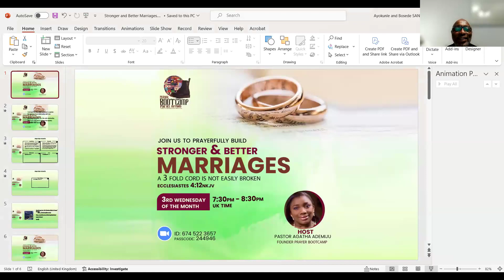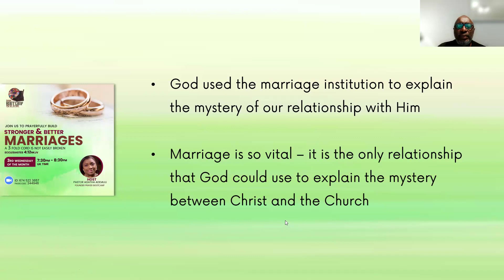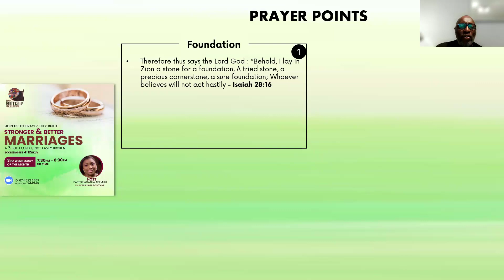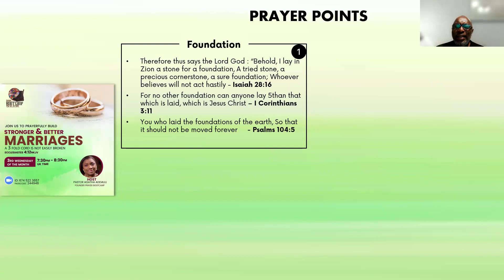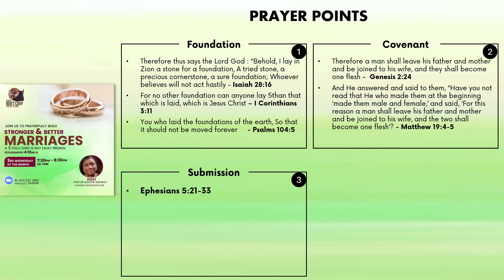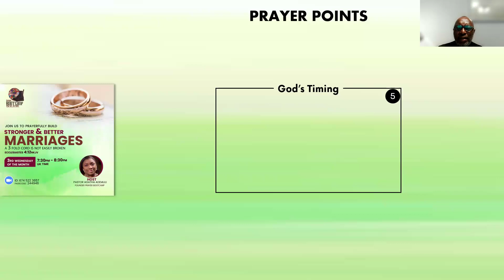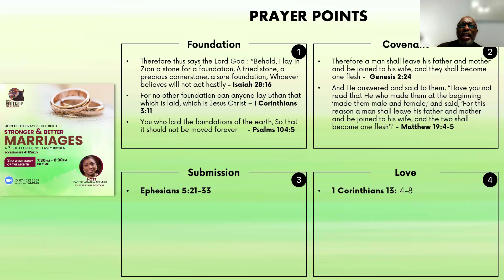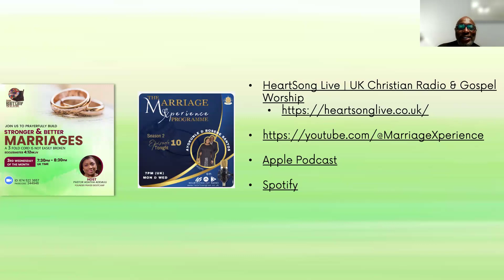Stronger and Better Marriages - Wednesday 20 March 2024